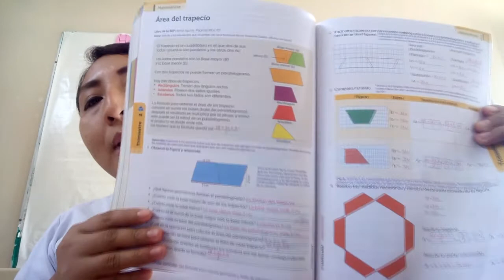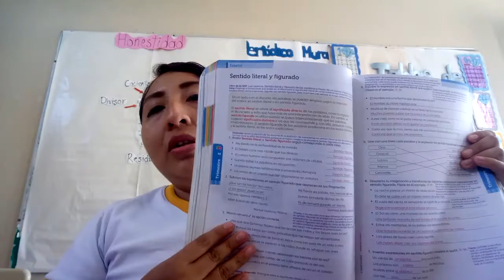5 Primaria: 20 de enero Resumen de clase